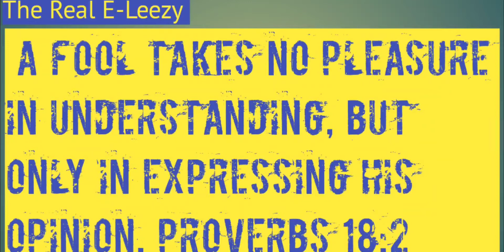DRAGON FLY JONES, "SILANCE!!!! SILANCE!!!! SILANCE!!!" DRAYMOND DON'T TAKE THE BAIT...